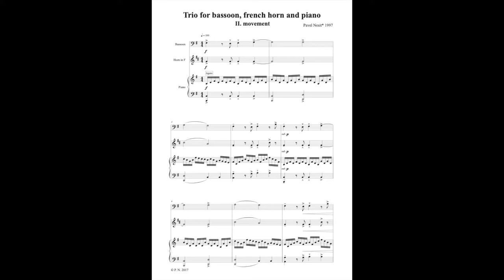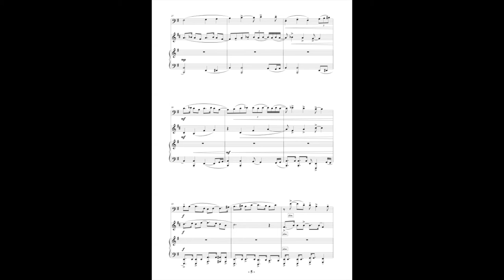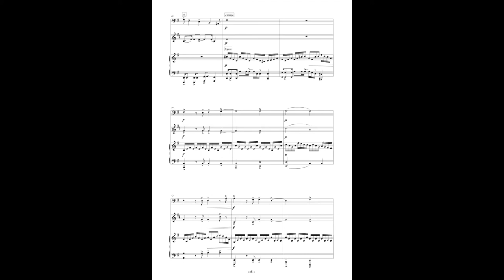Pavel Nesit - Trio for bassoon, french horn and piano - II. movement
The composition was composed at the Janáček Conservatory in Ostrava in 2017, under the leadership of my teacher MgA. Michal Janošík. The work was premiered and recorded by:
bassoon - Terezie Šrámková
french horn - Kamila Zajacová
piano - Eva Sýkorová
If you are interested in sheet music or would like to play a piece, do not hesitate to write to me at . I wish you a pleasant listening.